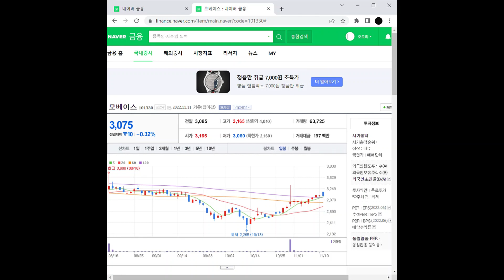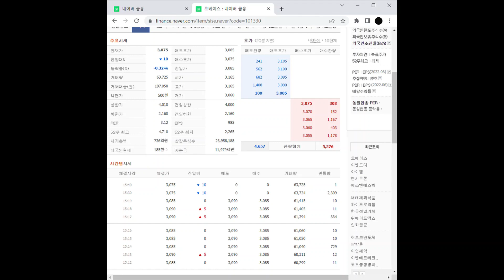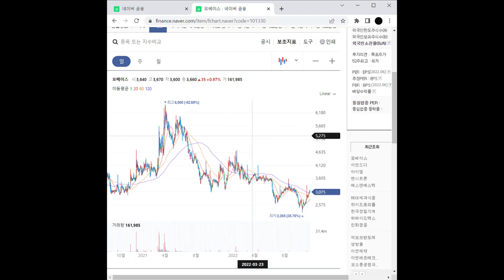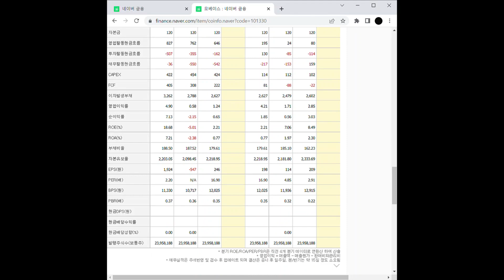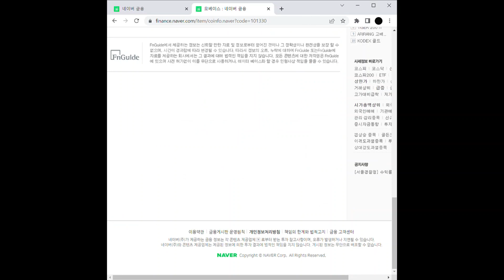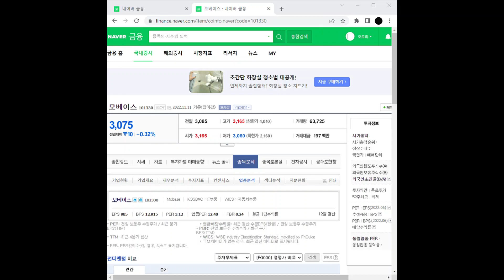스마트폰 관련주 모베이스 주가 전망 및 차트 분석